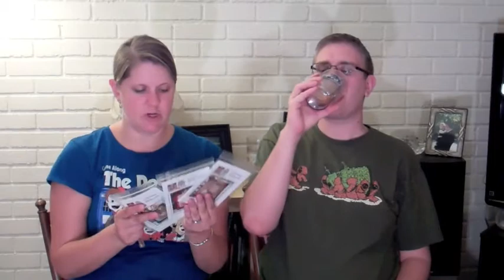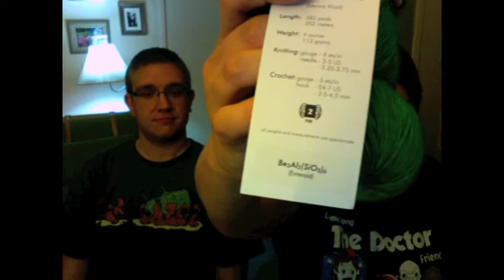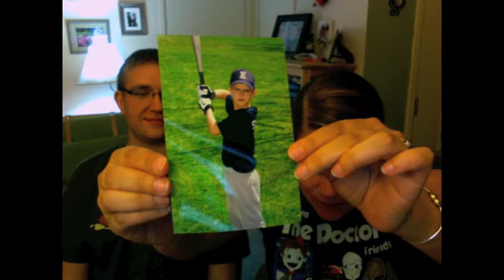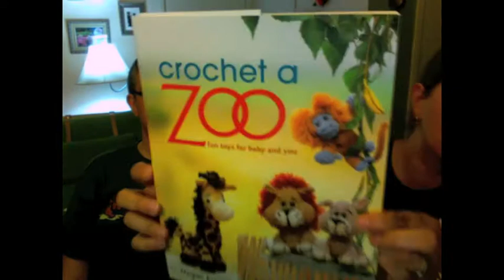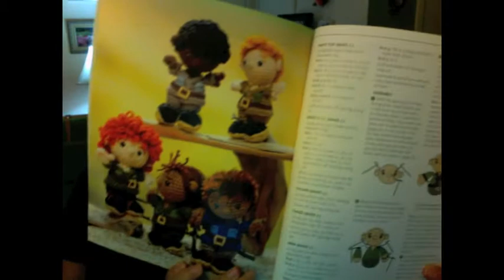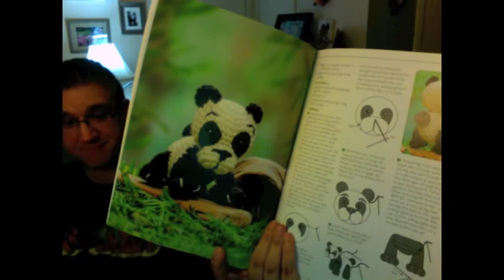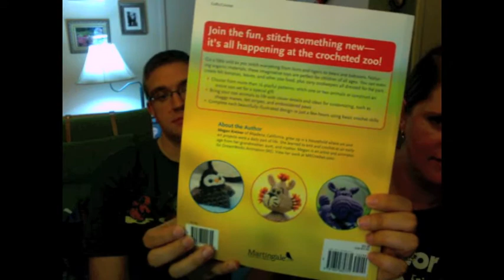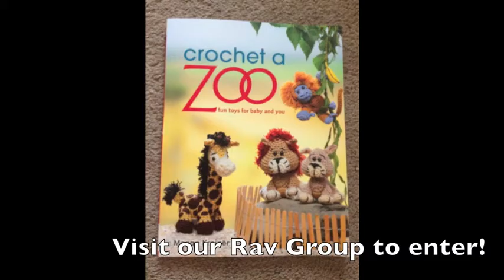His & Hers Video Podcast Episode 34 "Thank You"